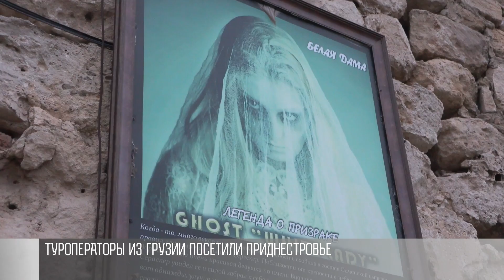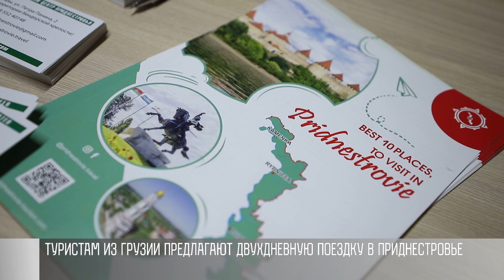Туроператоры из Грузии знакомились с Приднестровьем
В Приднестровье ждут туристов из Грузии. На выходных был ознакомительный визит. Приехали представители грузинских туристических фирм. Увидели Бендерскую крепость, «Акватир» и «Квинт».